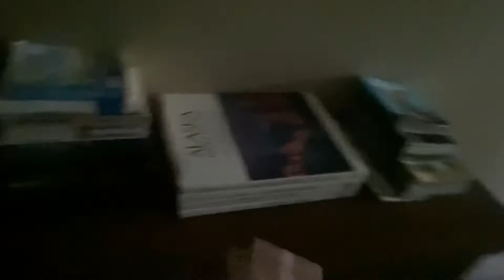June 2021 Vlog | Alaska + Singing!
We did things “Bill’s way” in Alaska. Join us for some fun clips of our time in Alaska!

My Way by Frank Sinatra
Book Scootin' Boogie by Brooks & Dunn